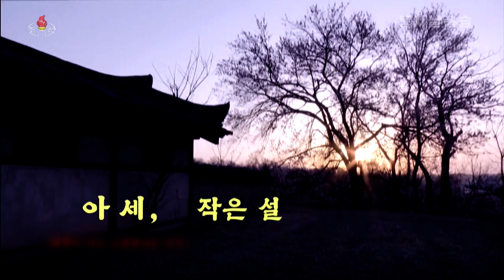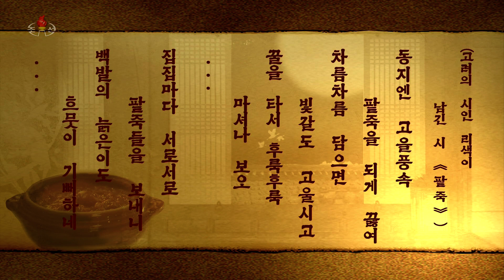사회문화상식《동지날풍습》 The custom of winter solstice in DPRK. 社会文化常識《冬至の風習》